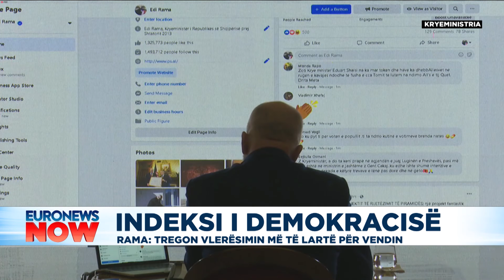Indeksi i demokracisë, Rama: Jemi futur në të njëjtën klasë me shtetet anëtare të BE-së